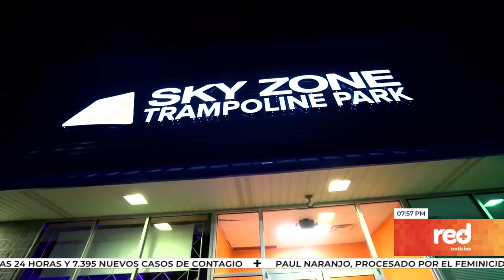Red+ | El Skyzone Trampoline Park de Plaza Claro abre sus puertas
Continúa la reactivación presencial en los lugares más divertidos de Plaza Claro ahora la franquicia Sky Zone abre sus puertas de sus atracciones desde este 27 de marzo, el parque de saltos y diversión a otro nivel implementó la manera de mantener a su público seguro con protocolos de bioseguridad.